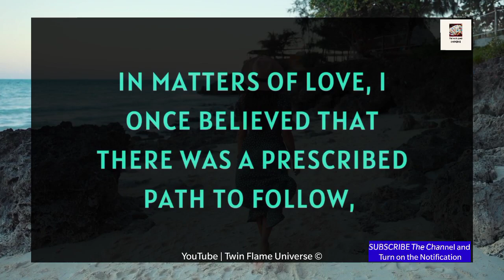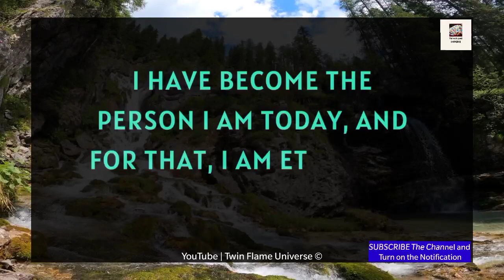📝❤️🕊️ Channelled Message 🔮✨| Babe, You are in a BIG MESS, and I am Serious 😪💌 20 August 2023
RELATED QUERRIES :
divine masculine
dm to df today
dm